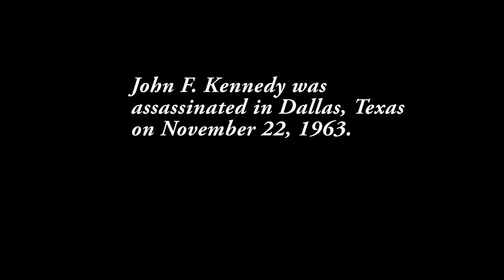The Life of U.S. President John F. Kennedy - Movie Trailer (High School Project)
School Project.

A video that I made with my dear friend, Dylan Aragaki-san. It is a mock movie trailer of a dramatic portrayal of the life of U.S. President, John F. Kennedy.